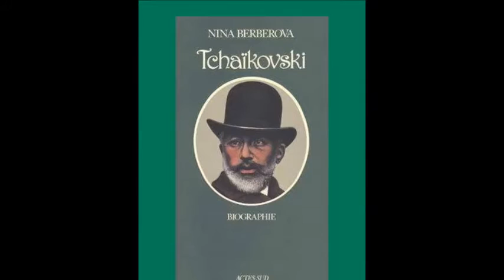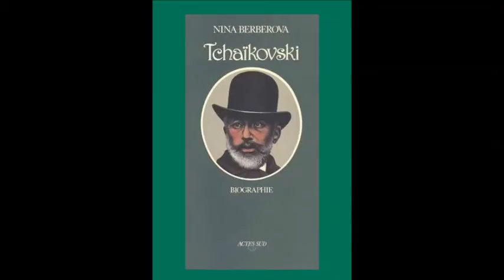„Ceaikovski” de Nina Berberova, dramatizare și regie: Diana Mihailopol, 2015, fragment